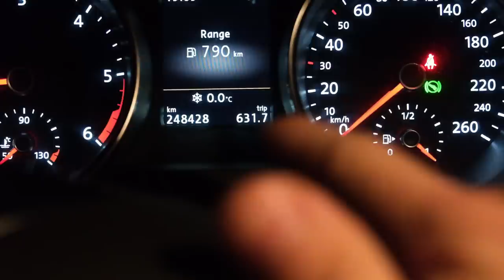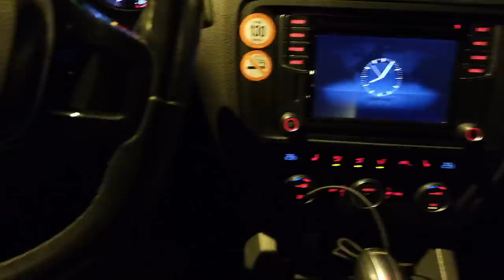Ups. Ne visur aš taupus